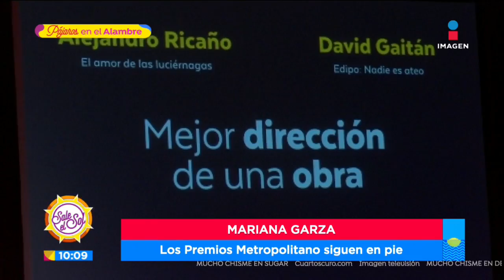César Bono asegura que no le teme a la muerte | Sale el Sol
El actor CésarBono reveló que no le teme a la muerte, pues es un proceso natural de la vida, pero afirma que no quisiera morir en un escenario.